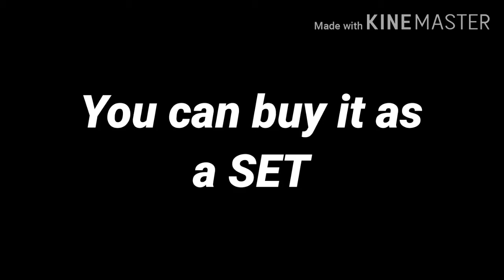Fender Squier SA-105CE-Rewiew by Alex🎸